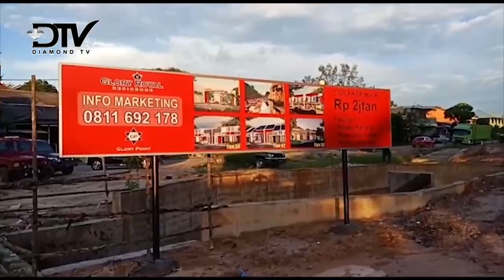BANJIR TIBAN KOPERASI DISEBABKAN PENIMBUNAN DANAU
DiamondOneNews, Batam - Banjir besar yang melanda di perumahan Tiban Koperasi Rabu sore, diduga akibat adanya penimbunan danau di sekitar lokasi perumahan warga, penimbunan danau tersebut di gunakan untuk pembagunan perumahan milik salah satu developer.
Warga yang kesal menuding  penyebab utama banjir yang melanda perumahan mereka adalah penimbunan danau yang di lakukan oleh pihak PT Glory Point, selaku pihak pengembang yang sedang melakukan pembangunan perumahan di sekitar perumahan warga Tiban Koperasi.
Warga juga sangat menyayangkan kejadian ini dan kecewa terhadap BP Kawasan yang telah memberikan ijin kepada PT. Glory Point untuk tetap melanjutkan proyek perumahan ini, warga yang sejak dulu selalu  menentang  pembangunan perumahan tersebut.
Warga kesal, sejak beberapa bulan lalu pernah melalukan hering dengan DPRD Kota Batam, proyek perumahan tersebut empat di hentikan dan alat berat nya di segel, namun kasus tersebut di diamkan saja, sehingga PT. Glory kembali melakukan pembangunan proyek  hingga saat ini.
Saat ini  korban bencana banjir Tiban Koperasi telah di ungsikan dan telah di  bangun tenda darurat dan dapur umum yang diberikan oleh Dinas Sosial kepada masyarakat yang terkena musibah.
(red)